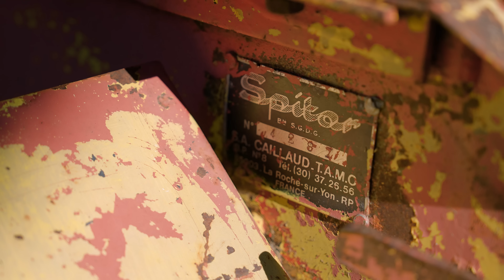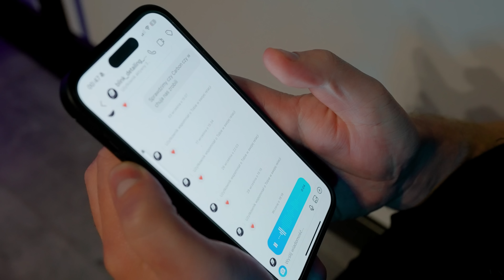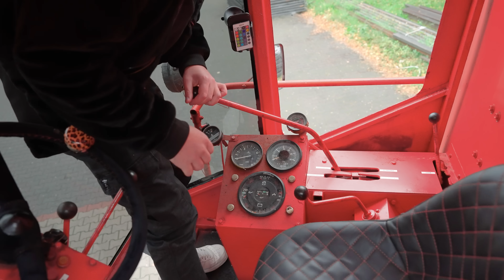KOMBAJN W STU PROCENTACH SKOŃCZONY!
Byku! Kup ebooka na i wygraj M4 cabrio, kombajn lub Multiple! 🔥💰 Pamiętaj, że czym większy pakiet, tym większe szanse na zwycięstwo 🤑

W czasie gdy Konopskyy z Wardegą otwierają puszkę pandory my robimy to. Zróbcie hałas w komentarzach dla Bizona!

Zwycięzcy:
Karty: